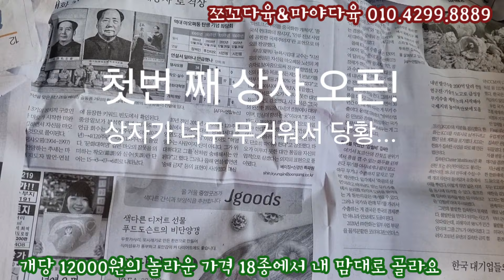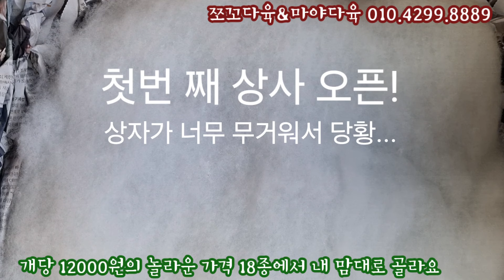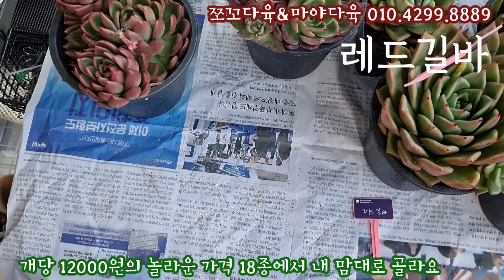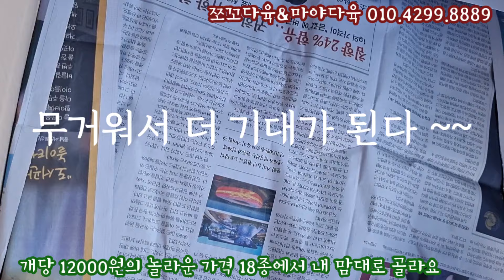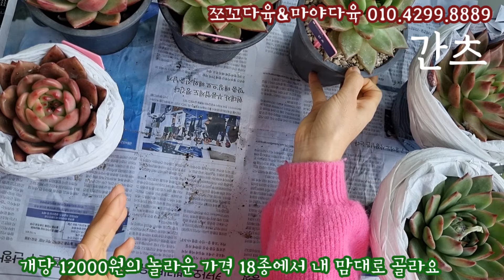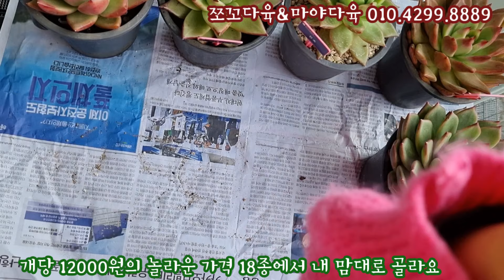진짜 너무 싸다구! 이렇게 큰데 어떻게 이 가격일까! 내마음대로 골라담아서 선택하는 기회! 사이즈 보고 놀라실겁니다~ 쪼꼬다육 & 마야다육 010.4299.8889